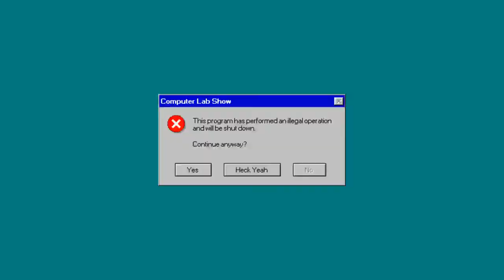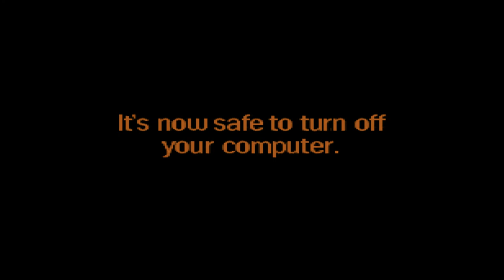Lego Island 2 | Part 1 | Pepper's Pizza Makes Me DRIBBLE!! | The Computer Lab Show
Pepper stay sharp, dude!

Today on the Computer Lab Show, I play Lego Island 2: The Brickster's Revenge for the PC.

This is a production of WQJP Television and Kilroy Communications.

Sound effects from freesfx.co.uk